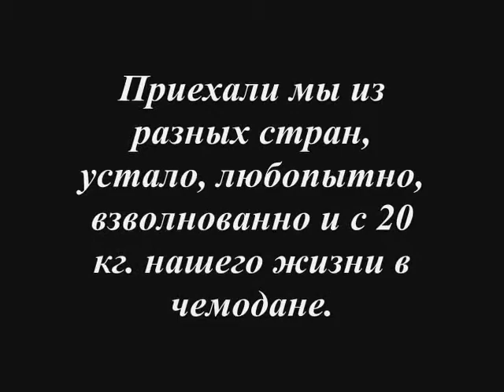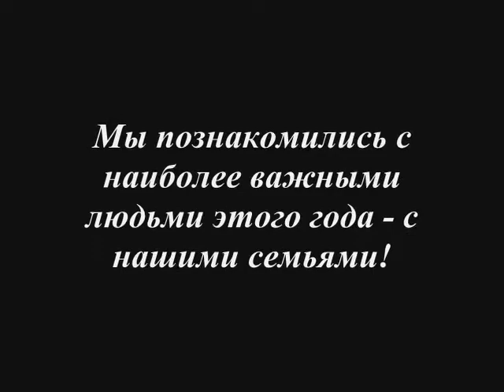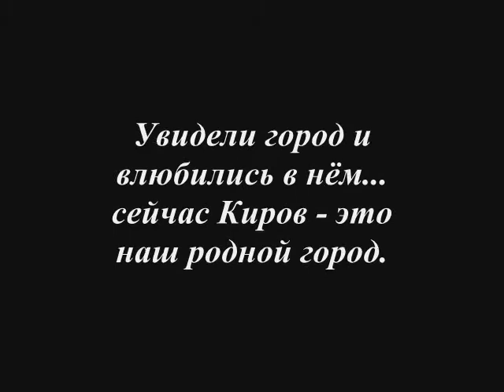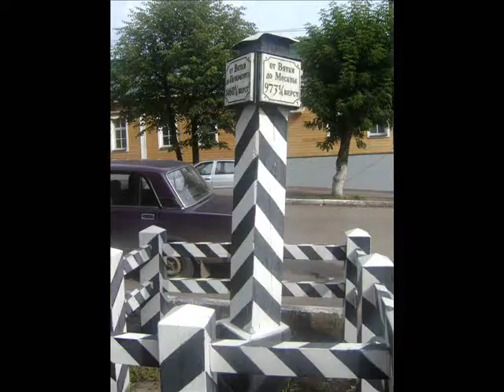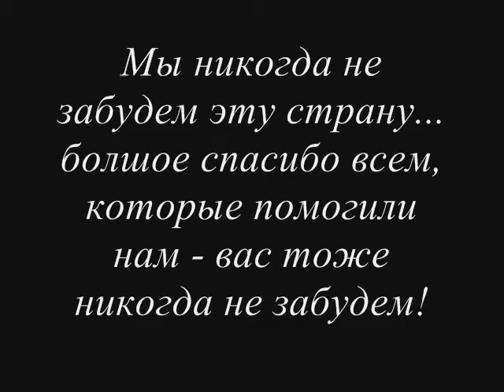Наш год в России (Goodbye Version)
For the final presentation... god, I love you. This is mainly the Kirov kids, but I guess you can all show this to your parents if you need some mommy & daddy presentable video material. I don't care if there are any mistakes, the last one was full of them, too.

And as always, German translation for my parents:

Bald verlassen wir - leider - Russland..
Aber unser Jahr hier war einfach wundervoll.
Warum? - Setzt euch, hört zu, wir erzählen es euch jetzt!
Wir kamen aus verschiedenen Ländern, müde, aufgeregt, neugierieg und mit 20 kg. unseres Lebens im Koffer.

Wir lernten die wichtigsten Leute unseres Jahres kennen - unsere Familien!

Wir gingen zur Schule und lernten diese unmögliche Sprache (das ist ein Scherz, wir lieben Russisch!)

Wir sahen die Stadt und verliebten uns in sie...Kirov, das ist jetzt unsere Heimatstadt.

Wir reisten, wurden Freunde, das Leben war wunderbar...

Wir werden dieses Land nie vergessen...vielen Dank an alle, die uns geholfen haben - euch vergessen wir ebenfalls niemals!

Zach Suhr - USA
Sydney Treuer - Alaska, USA
Alice Quinlan - USA
Phonlavat "Todd" Teanphasuk - Thailand
Ilaria Fortunati - Italien
Davis Galick - USA
Camille DeVaney - USA
Ari Neumann - USA
Ich - von daheim :D
Rianne Micelle Freitas Norohna - Brasilien
Katie Petzel - USA

Auf Wiedersehen!